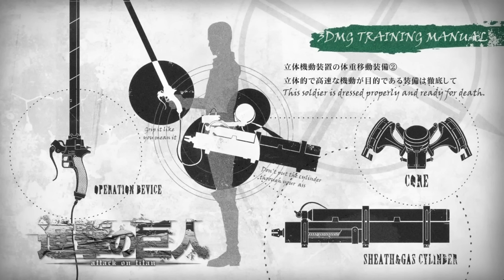A SLAP ON TITAN 11: Pixis Likes!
THE SECOND SEASON HAS ARRIVED!!!
Eren seeks to prove his worth amongst depraved mentors, General Pixis battles low morale and alcoholism, Armin plots and schemes, and the greatest team ever cobbled together by drunks descends into Trost.

WATCH THE OFFICIAL RELEASE
Slap is a labor of love that began entirely out of our passion for the Attack on Titan series.
Watch the official show online at Netflix, Hulu and Funimation.
Please support Hajime Isayama, Tetsuro Araki, Wit Studio, Production I.G., Pony Canyon, and all the wonderful people involved in making Attack on Titan!!!

CAST & CREW
Eren, Reiner, Erwin, Sarge - Casey May
Mikasa, Ymir, Rico, Petra - Memos
Armin, Pixis, Levi, Carl - Tom Andre
Marco, Colossal Titan - KJ @Playlegit
Hannes, Jean - Jason J.
Krista, Mother - Jane W.
Narrator, Sasha - Holodeck
Connie - Hector Gutierrez
Ian - The Canadian
DogBoy - Matt Goshert
Anka - Iradescence
Scary-Faced Guard - #24601
Civilians, Guards, Titans - Hector Gutierrez, Matt G, KJ @Playlegit, #24601, Tom Andre
Audio Engineering & Tech - The Canadian
Videography - Jason Johns
Editing and Special Effects - Jason Johns and Tom Andre
Written & Directed by Tom Andre

However, if you wish to go beyond and make Sarge cry his first tears of joy, check out these links to support our dream of building our very own studio!
Slap Studios Wishlist

Thank you so much for checking out this crazy show! It's been a dream come true to make this a reality. If you laughed, show your friends! And praise the walls!
- Tom